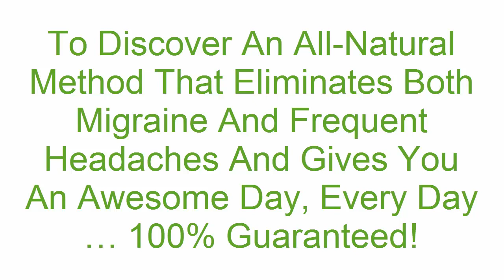Migraine Headaches : How To Cure Migraine Headaches Pain Fast Naturally And Permanently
Migraine Headaches How To Cure Migraine Headaches Pain Fast Naturally And Permanently. Migraine Headaches what is?

This video is about How To Cure Migraine Headaches at home naturally and permanently . To permanently eliminate headaches, you must make sure your brain gets enough oxygen.

you will discover how to cure migraine pain fast and immediately yourself without medication